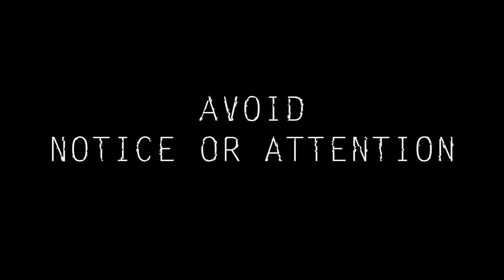FURTIVE - Official Trailer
Trailer Music:
"Fury" by Cold Cinema